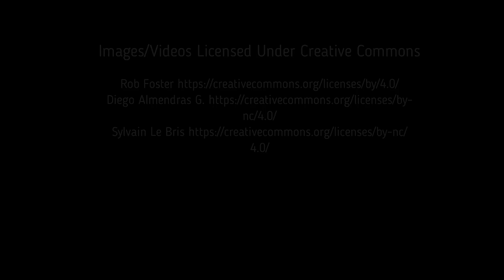Facts: The Pacific Beakfish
Quick facts about this large reef fish that is part of a group called knifejaws! The Pacific beakfish (Oplegnathus insignis, Pacific knifejaw). Pacific beakfish facts!!

Fitter, Julian, et al. Wildlife of the Galápagos: Second Edition. United Kingdom, Princeton University Press, 2016.
Grove, Jack S., and Lavenberg, Robert J.. The fishes of the Galápagos Islands. United States, Stanford University Press, 1997.

*All footage and all other images were taken by Deep Marine Scenes